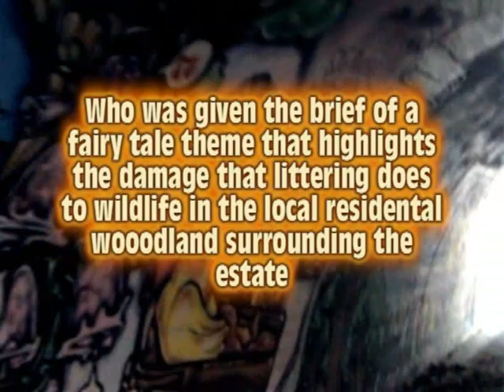graffiti artists - book a graffiti artist today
Yet another graffiti art mural, this time done at The Windmill Hill in Runcorn, Cheshire.

To book graffiti art workshops, contact Nugent Education on: 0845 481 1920